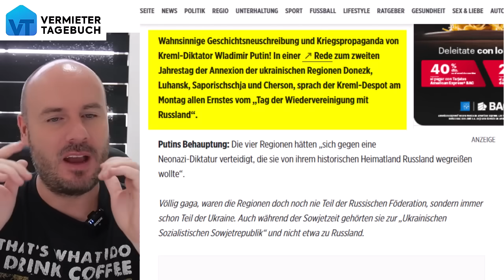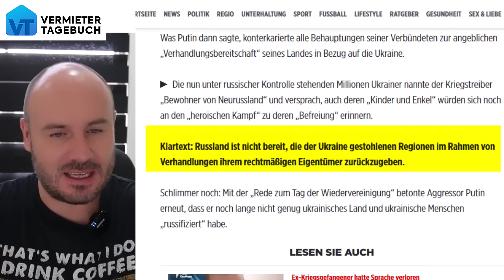Telefonat zwischen Scholz & Putin – Der Grund ist brisant!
Bundeskanzler Scholz hat angekündigt endlich wieder mit Putin zu sprechen Das wäre das erste Telefonat seit 2 Jahren und der Grund dafür ist brisant!